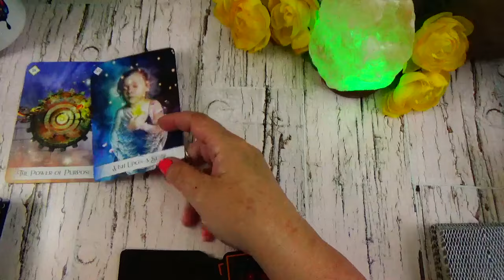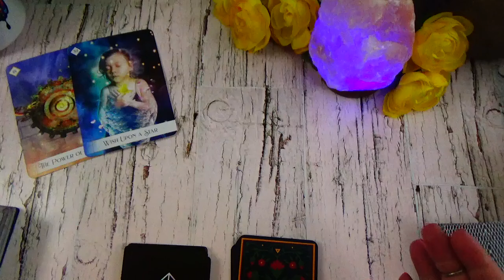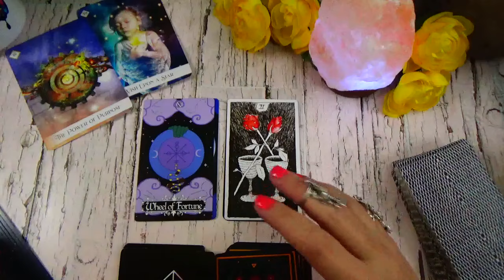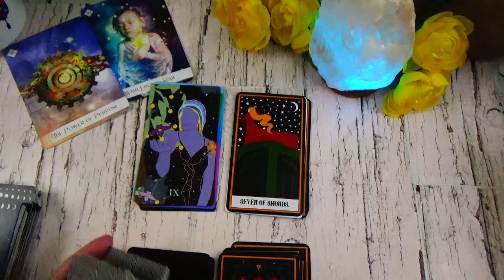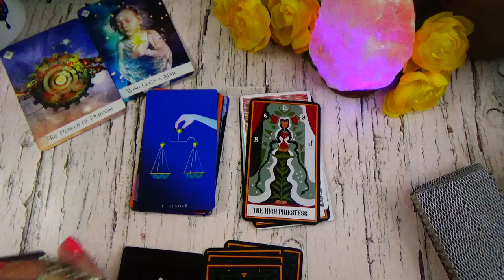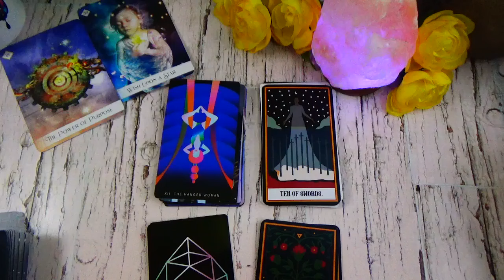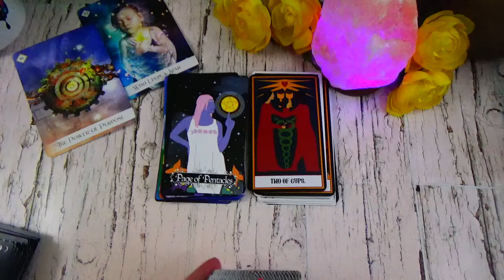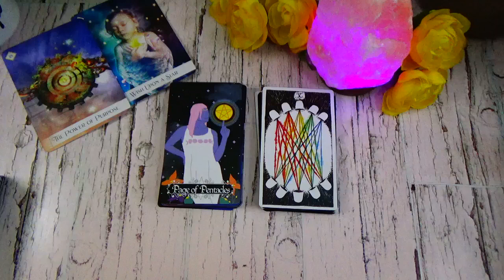PISCES ♓️ OMG! 10 × TENS CAME OUT!! THIS IS YOUR SIGN PISCES! - JUNE 24 TO 30 2024